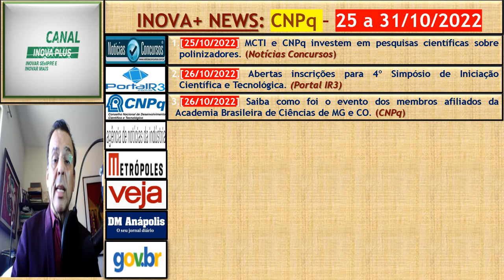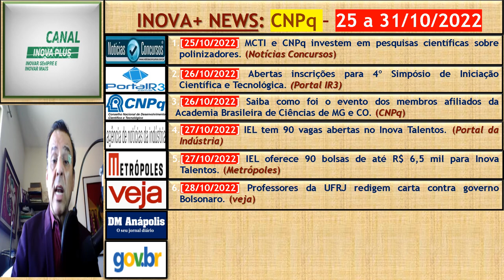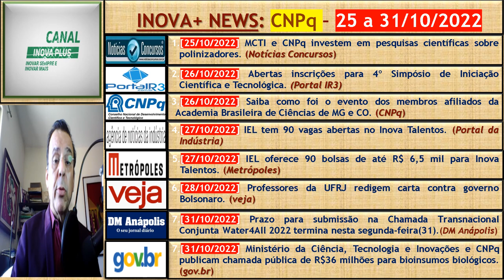INOVA+ NEWS: CNPq – 25 a 31/10/2022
Fala, Pessoal, Eu sou Spencer. Hoje é 2 de novembro de 2022, com mais uma edição do Informativo CNPq NEWS do Canal INOVA+. É rápido e grátis!!! Ah, você já está inscrito, então: MASSA!!! Muito obrigado pela força. Ajude-nos a alcançar a marca de 200 inscritos. Os destaques de hoje  são os seguintes: 1. [31/10/2022] Prazo para submissão na Chamada Transnacional Conjunta Water4All 2022 termina nesta segunda-feira(31).(DM Anápolis); e 2. [31/10/2022] Ministério da Ciência, Tecnologia e Inovações e CNPq publicam chamada pública de R$36 milhões para bioinsumos biológicos. (gov.br). Hoje teremos 8 postagens...

CONTEÚDO DAS NOTÍCIAS

[25/10/2022] MCTI e CNPq investem em pesquisas científicas sobre polinizadores. (Notícias Concursos) O Ministério da Ciência, Tecnologia e Inovações (MCTI) realiza nos dias 25 e 26 de outubro, no auditório do MCTI em Brasília (DF), a apresentação de dez projetos contratados pela Chamada Pública MCTI/CNPq/Associação A.B.E.L.H.A. n.º 27/2021, no valor total de R$2,2 milhões, de acordo com recente divulgação oficial...

[26/10/2022] Abertas inscrições para 4º Simpósio de Iniciação Científica e Tecnológica. (Portal IR3)  Promovida pelo Centro Paula Souza (CPS), a quarta edição do Simpósio de Iniciação Científica e Tecnológica está com inscrições abertas. Estudantes podem preencher a ficha disponível no site até o dia 4 de novembro, enquanto professores e ouvintes têm prazo até o dia 11...

 [26/10/2022] Saiba como foi o evento dos membros afiliados da Academia Brasileira de Ciências de MG e CO. (CNPq)   O evento de diplomação e apresentação dos trabalhos dos cinco membros afiliados de Minas Gerais e do Centro-Oeste eleitos para integrar a ABC no período de 2022 a 2026 foi realizado no dia 19 de outubro, na Universidade Federal de Minas Gerais (UFMG)...

[27/10/2022] IEL tem 90 vagas abertas no Inova Talentos. (Portal da Indústria)  O Inova Talentos, criado pelo Instituto Euvaldo Lodi (IEL), está com 90 vagas abertas para bolsistas por todo Brasil...

[27/10/2022] IEL oferece 90 bolsas de até R$ 6,5 mil para Inova Talentos. (Metrópoles)  O Instituto Euvaldo Lodi (IEL), do Sistema Fibra, está com 90 vagas abertas para bolsistas de todo o Brasil. O programa Inova Talentos tem como objetivo incentivar a participação de estudantes e egressos do ensino superior em projetos de pesquisa, desenvolvimento e inovação. O projeto é uma parceria do IEL com o Conselho Nacional de Desenvolvimento Científico e Tecnológico (CNPq) e com o Instituto de Pesquisas Tecnológicas (IPT).

[28/10/2022] Professores da UFRJ redigem carta contra governo Bolsonaro. (veja) Às vésperas do segundo turno entre Lula (PT) e Jair Bolsonaro (PL), professores eméritos da Universidade Federal do Rio de Janeiro (UFRJ), uma das mais prestigiadas do país, publicaram uma carta declarando oposição ao governo federal...

[31/10/2022] Prazo para submissão na Chamada Transnacional Conjunta Water4All 2022 termina nesta segunda-feira(31).(DM Anápolis)  Os pesquisadores do Espírito Santo têm até esta segunda-feira (31) para submeter pré-propostas na Chamada Transnacional Conjunta Water4All 2022...

[31/10/2022] Ministério da Ciência, Tecnologia e Inovações e CNPq publicam chamada pública de R$36 milhões para bioinsumos biológicos. (gov.br)  A chamada envolve três linhas temáticas, sendo que cada linha terá R$12 milhões em recursos.